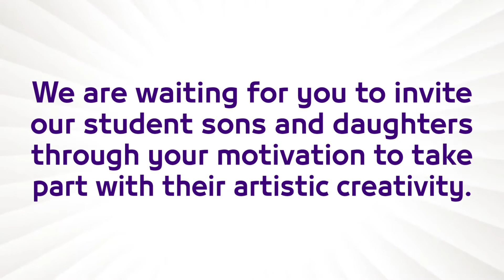Hemaya Competition of Students & Communal Awareness | Next Generation School